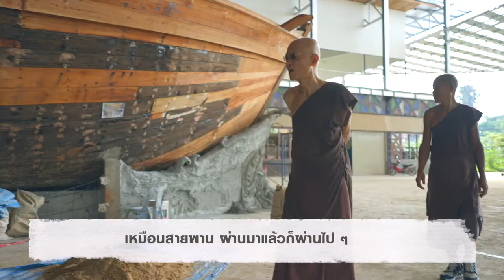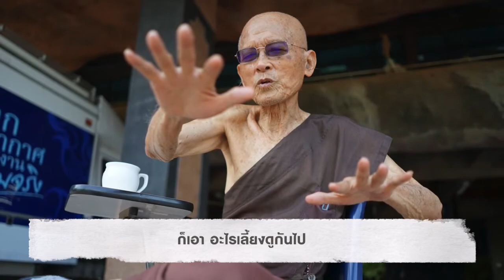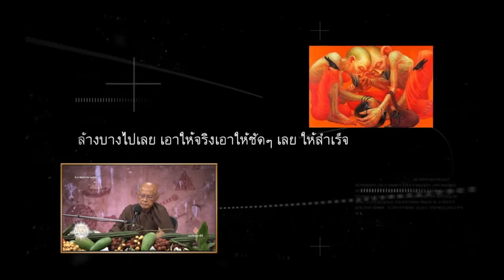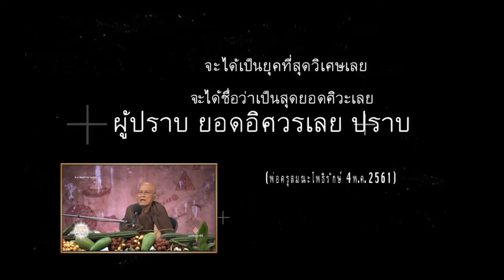610505 เงินคือของผ่านมือไปใช้ประโยชน์ชั่วคราวเท่านั้น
610505 เงินเหมือนสายพานให้เกิดประโยชน์ผ่านมาแล้วก็ผ่านไป (พ่อครูสมณะโพธิรักษ์)

5 พ.ค. 2561 ที่บ้านราชฯ พ่อครูเปรยกับปัจฉาฯว่า...
ทำไปแล้วจะเห็นได้ว่าธนบัตรนั้นไม่ใช่เรื่องสำคัญอะไรเลย มันเป็นเครื่องใช้ที่มันเหมือนกับสายน้ำเหมือนกับลมพัดอาศัยมันเดิน เหมือนสายพาน ผ่านมาแล้วก็ผ่านไป ผ่านมาแล้วก็ผ่านไป มีเราก็ใช้อันนี้ มีสายพานเราก็เอาสายพานมาใช้ เพื่อจะให้อันนี้เกิด เกิดแล้วก็จบ อันนั้นก็หมดไปหมดไป อันใหม่ก็ผ่านมาใหม่
ถ้าเราเองไม่มีบารมีก็อาจจะต้องขนขวายหาเงินมากหน่อยเท่านั้นเอง แต่ถ้ามีบารมีแล้ว มันก็เห็นชัดว่ามันก็ไหลมาแล้วก็ไหลไป ไม่มีอะไร เสร็จแล้วเราก็อาศัยมันให้มันเกิด มันก็เกิดมานี่ไม่รู้ถมเข้าไปเท่าไหร่ไม่รู้เรื่องเลยหมดไปเท่าไหร่เราไม่รู้เรื่องเลย ถมไปทำไป พวกนั้นเขาจะมายักยอก มาแอบมาตีกินอย่างไรเราก็ไม่รู้เรื่องมีเยอะนะ แต่เราก็ไม่ได้ติดใจ ก็เอา อะไรเลี้ยงดูกันไป

และเมื่อ 4 พ.ค. 2561 พ่อครูเทศนาไว้ว่า...
ทุกวันนี้พวกเราอุดมสมบูรณ์มาก บรรลุเศรษฐกิจสูงสุด พูดแล้วเหมือนพูดเล่นพูดแล้วเหมือนพูดดี แต่มันมีของจริงเป็นจริง มันเป็นเศรษฐศาสตร์เศรษฐกิจที่วิเศษ จริงๆนะ อาตมาว่า พวกคุณรู้สึกไหมมีชีวิตอุดมสมบูรณ์ อยู่อย่างไม่เดือดร้อนในลาภยศสรรเสริญโลกีย์
ลาภของเราก็คือ สิ่งที่เป็นปัจจัย สิ่งที่ไม่เป็นปัจจัยแล้วไปหลงเป็นลาภ ได้ไปอย่างโลกๆเขา ได้เงินมามากๆ ได้ลาภ ไม่ใช่หรอกอย่างนั้นมันอสรพิษ เงินไม่ใช่ปัจจัยไม่ใช่ลาภ มันเป็นอสรพิษมันเป็นงูเห่า ตอนนี้งูเห่ากำลังอาละวาดอยู่ในเถรสมาคม ท่านพงศ์พร พราหมณ์เสน่ห์ทำงาน อาตมาก็เชียร์อยู่  เอาให้จริงเอาให้ชัดๆเลย ให้สำเร็จ ดูสิว่า คือยุคไหนก็แล้วแต่ คนตำแหน่งที่มีอำนาจสูงสูงไม่เคยเป็นคนผิด ทำผิดให้ตายยังไงก็ไม่ผิดหรือไม่เข้าคุก คราวนี้เอาคนใหญ่ๆ นี้ผิด เข้าคุกหน่อยเถอะน่า จะได้เป็นยุคที่สุดวิเศษเลย จะได้ชื่อว่าเป็นสุดยอดศิวะเลย ผู้ปราบ ยอดอิศวรเลย ปราบ
จริงๆตอนนี้มันเน่าเฟะก็ควรจะปราบ ควรจะชำระให้ อย่าให้ธรรมกายธัมมชโยโม้ว่าเป็นผู้ปราบมาร ทั้งที่ตัวเองเป็นมารเน่า มารใหญ่ สุดมาร แล้วก็ทำเป็นผู้มาปราบมาร คุณพงศ์พรไปเจอกับผู้ปราบมารหน่อย ใครจะเป็นคนปราบกันแน่ เอาให้จริงเถอะ
เมืองไทยเป็นเมืองพุทธศาสนา เมืองไหนก็แล้วแต่เขาก็มีศาสนา ศาสนาเป็นเรื่องจิตวิญญาณ ตั้งแต่คนชนเผ่า เกิดมาเขาก็เป็นศาสนาผี มีหมอผี ก็จะกลายเป็นผู้ใหญ่ผู้กุมอำนาจของสังคม ตั้งแต่สมัยโน้น ถือเป็นตัวแทนของพระเจ้า ที่ควบคุมผีได้ จนกระทั่งทุกวันนี้กลายมาเป็นศาสนาเป็นลัทธิแบ่งแยกกันไปตามภูมิ สายเจโตก็เป็นเทวนิยม สายปัญญาก็มาเป็นพุทธ